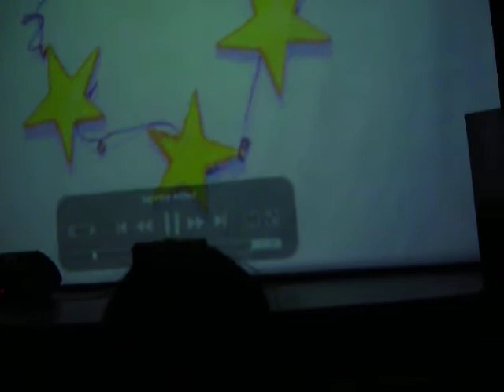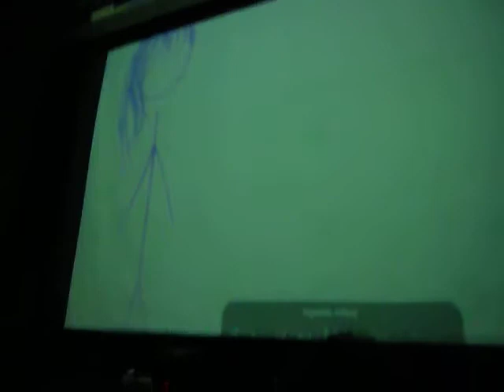Superstar - La Bermúdez - live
I'm in love again
Like a little girl
Dreaming of
Your tender touch again
One more kiss
Is like candy on your lips
Now you are
My superstar

Like I never thought I'd be, again
You maybe think I'm crazy
I've acted stupid lately
But you look at me and I
I don't know where to stand
I'm high
Dancing in your hands
My eyes don't know where to see
My hands don't know where to reach
Are you way out of reach...?

I don't wanna sleep tonight
I'm gonna hold on to your memory tight
And if you ever hear this song
I'm gonna make you wanna sing along

A little girl again
Don't you know you are
You are my superstar

He love me not
He loves me
Ladidadida
He loves me
He loves me
Ladidadida .